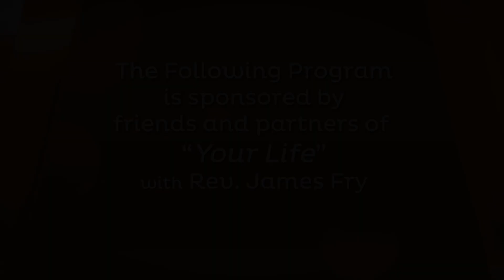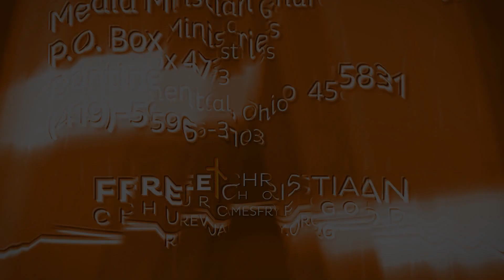After Darkness, Light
The Reformation... why do we believe what we believe? Where did it all start? Catholicism versus Protestantism is nothing new. We are to bringing Light into the Darkness!

Find out what were about and what's happening on our